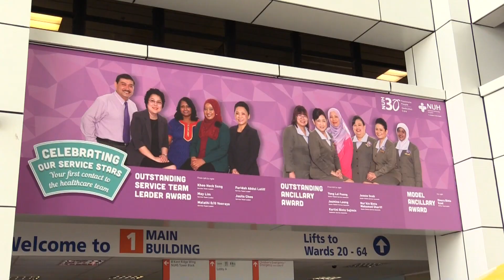Happy NUH PSA Day 2015!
We celebrated our inaugural NUH PSA Day on 22 April 2015, and Health Minister Mr Gan Kim Yong was present to grace the occasion. Hear what our Patient Service Associates (PSAs) have to say about being NUH's service ambassadors, and check out highlights from the day's activities!

We'd like to thank all PSAs for their dedication and making a difference to patient care!